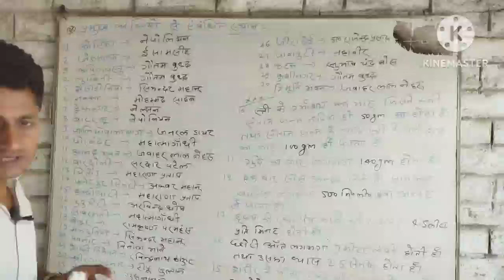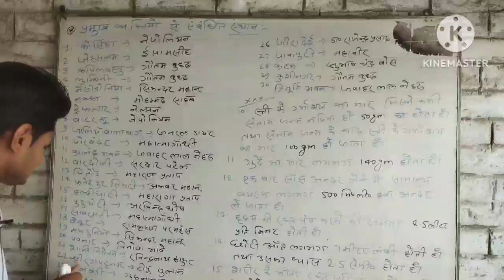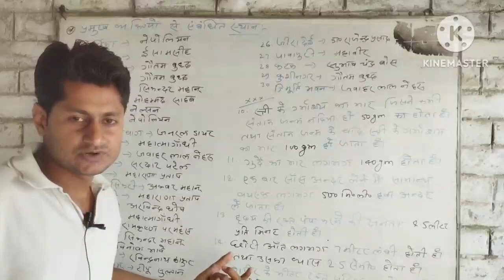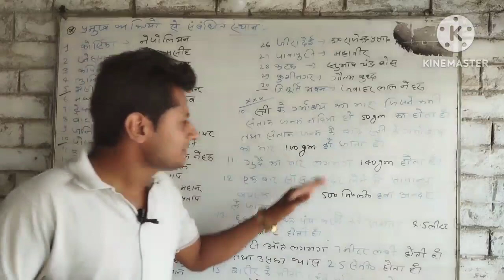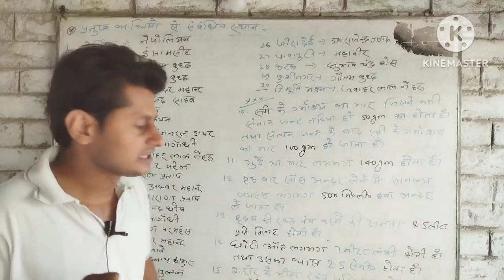प्रमुख व्यक्तियों से संबंधित स्थान और साइंस के कुछ